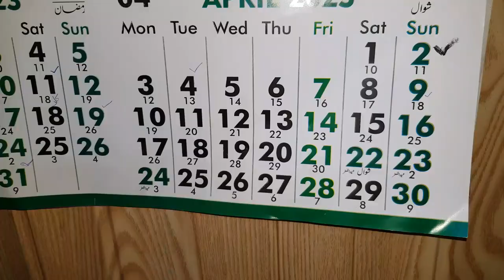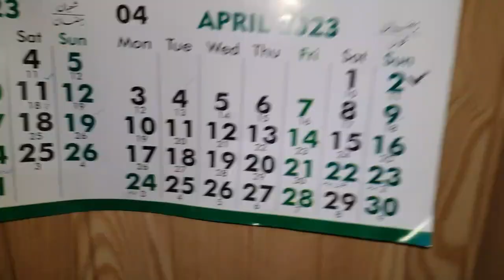||FINILY NEW SCHOOL BAG LAY LIYA HA❤😎||Salman Ahmed World😍||2 vlog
is vlog may new school bag lay liya ap enjoy kare